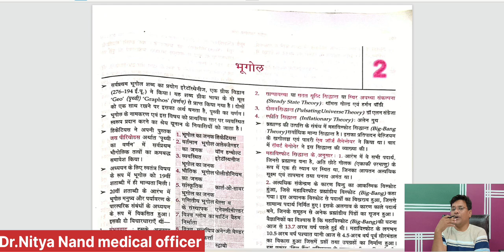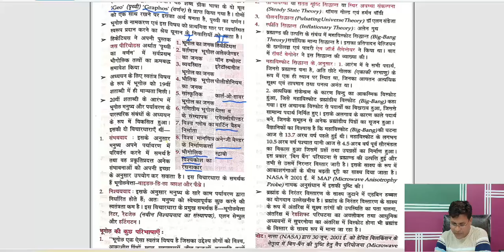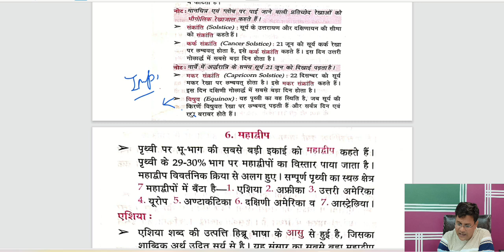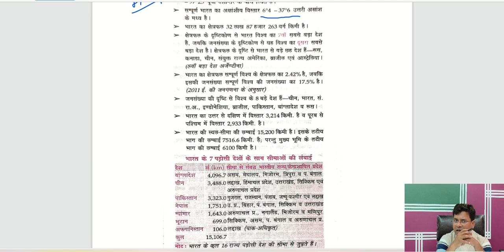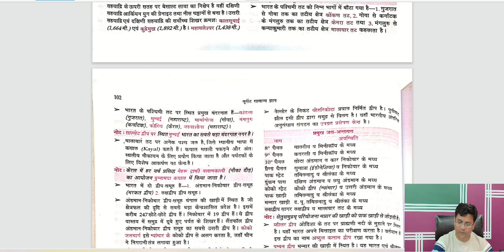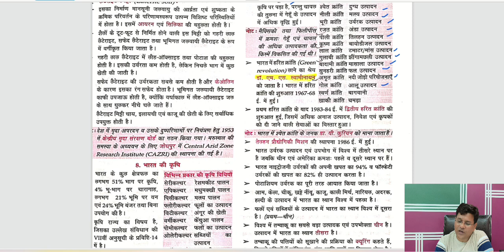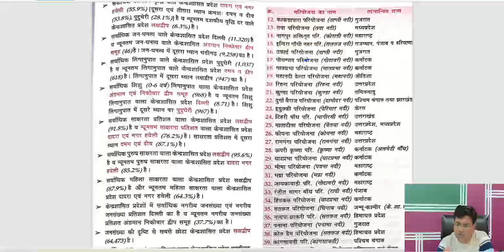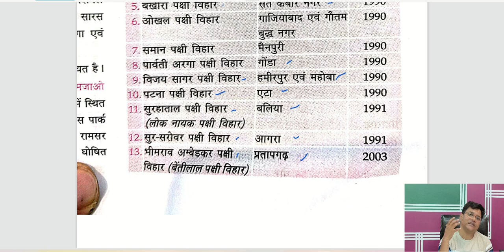G K Preparation For UPPSC Homoeopathy Medical Officer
hello friends I'm Dr.nitya today I'm discuss about geography for UPPSC homoeopathic medical officer preparation